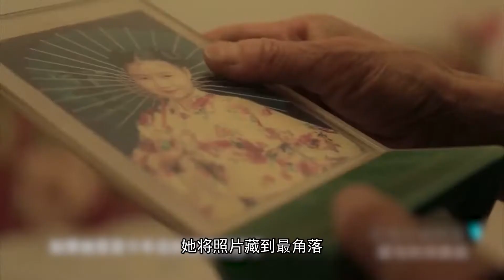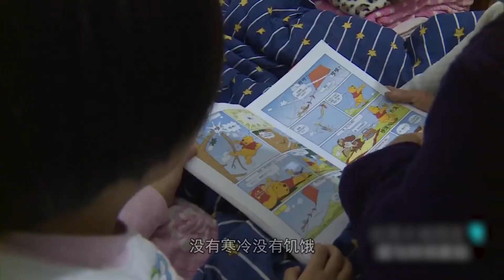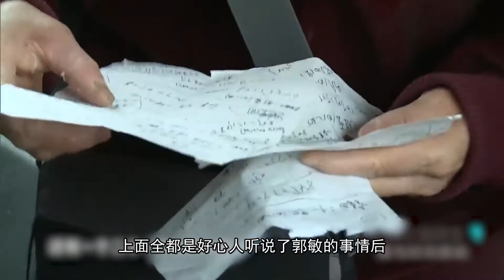56岁老太生下龙凤胎，却被丈夫弃养，为了养活孩子打7份工！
北京一家医院的产房里，一名56岁的高龄产妇生下了一对龙凤胎，引起舆论的一片哗然，到底为什么那么大年纪还要冒着极大的风险要孩子呢，一个生活拮据的老人又该怎么样抚养孩子长大呢，无数人都对她的生活感到好奇